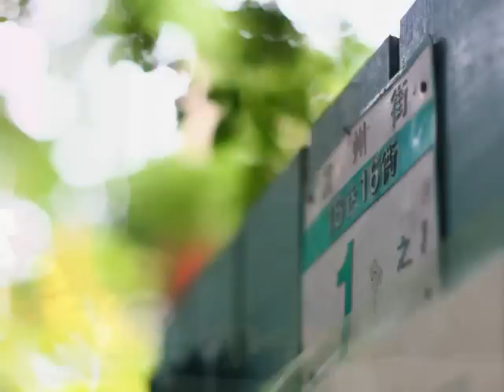楊照訪問夏君璐Part1談《殷海光夏君璐書信錄》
【NEWS98一點照新聞2011/5/31播出】
主持人楊照訪問殷師母 談《殷海光‧夏君璐書信錄》一書。本書是臺大出版中心的殷海光全集的第18冊。這本書，既是純真深刻的愛情書寫，亦是兩個人相互扶持的真情紀錄。當然，由於殷海光的歷史身分及其時代背景，它更是珍貴的「私文書」一手史料。
率真之筆，終能寫出至真之情。不論是哪時期的信函，不論是兩位作者文字風格有何不同，然而貫穿本書且自始而終不變的是：殷、夏兩人長相斯廝守的信念與承諾。這個信念與承諾，一如殷海光與夏君璐都很喜歡的一段話：「人間最高的約法就是愛。人間沒有了愛，什麼約法都歸於無用。可不是嗎？許多的約法最多的空間，就是最不適於生存的地方。人間有了愛，什麼約法都用不到了。」